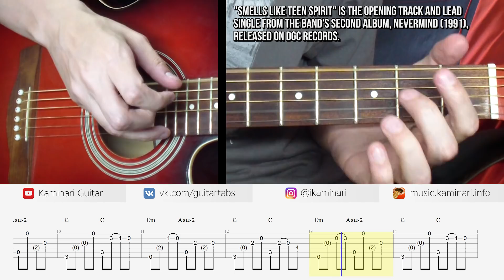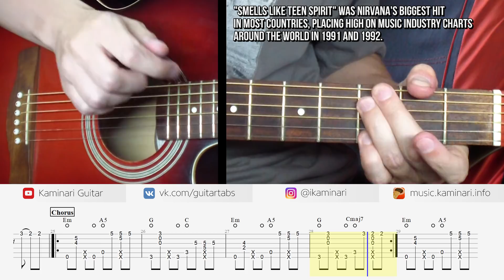NIRVANA – Smells Like Teen Spirit (fingerstyle guitar cover with TABS)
NIRVANA – Smells Like Teen Spirit. Acoustic fingerstyle guitar cover with tabs and chords. On this channel you can always find free tabs, notes and chords for guitar!